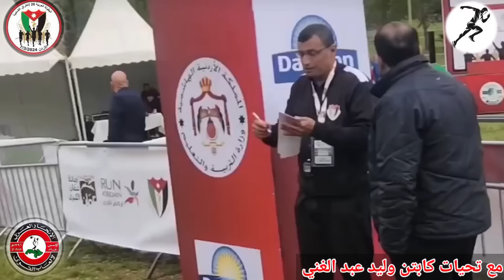شاهد اكتساح المغرب جميع الميداليات الذهبية في البطولة العربية ال26 للعدوى الريفي المغرب VS الجزائر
البطولة_العربية_ البطولة العربية 26 لاختراق الضاحية 2024
‏عمان - الأردن
تألق العدائين المغاربة في البطولة العربية بالجزائر وتنافس مغربي جزائري كبير جدااا
سباق الناشئين
البوزي تفوز بالسباق وذهبية  والجزائر فضية وباسو نحاسية
والمغرب ذهبية  ترتيب جماعي
ألف مبروك للمغرب والجزائر و اليمن  وجميع الفرق المشاركه
سباق 6 كليو ناشئين بالبطولة العربية للعدو الريفي 2024
سباق 6 كيلو ناشئين البطولة العربية الـ 26 لاختراق الضاحية 2024
 البطولة العربية ال26 لاختراق الضاحية سباق 6 كيلو سباق
ناشئين
 البطولة العربية الـ 26 لاختراق الضاحية 2024
القوى للبطولة العربية لاختراق الضاحية25
 البطولة العربية ٢6 لاختراق الضاحية 4 للناشئات  2024
سباق 6 كيلو ناشئين بالبطولة العربية للعدو الريفي2024
سباق 6 كيلو ناشئين بالبطولة العربية للعدو الريفي  2024
تحرير الفيديو بواسطة KineMaster
تعليق ومونتاج فيديو لقناة Sprint Athletics 2022
سبرنت لألعاب القوى Sprint Athletics 2022
مع تحيات كابتن وليد عبد الغني
العاب القوى
الجري السريع
كيف تصبح سريع في الركض